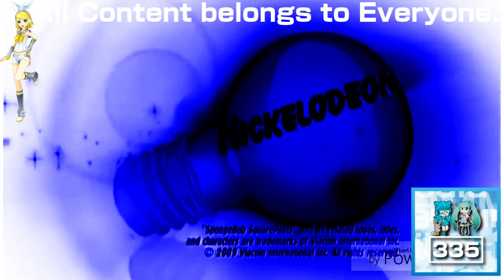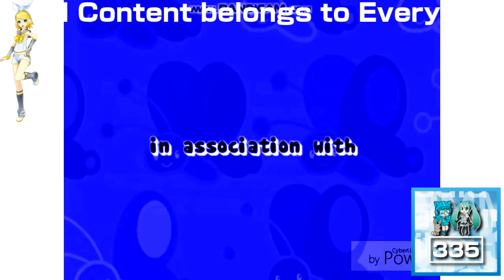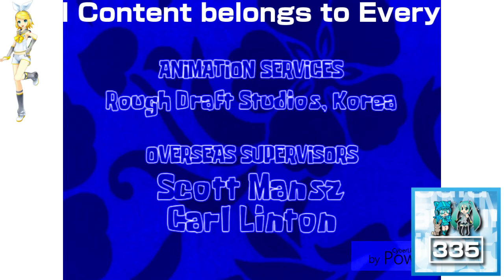(REQUESTED) Ultimate Nickelodeon Lightbulb Collection in Videoup V1